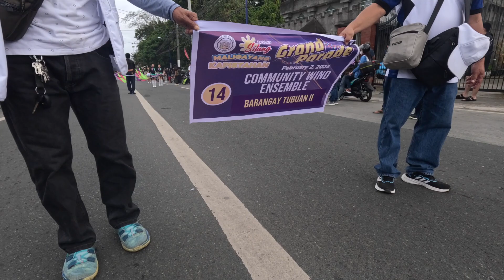Community Wind Ensemble Parade | Sumilang Festival | Silang Town Fiesta | Silang Cavite 🇵🇭💂🏻‍♀️🎼🎵🎶